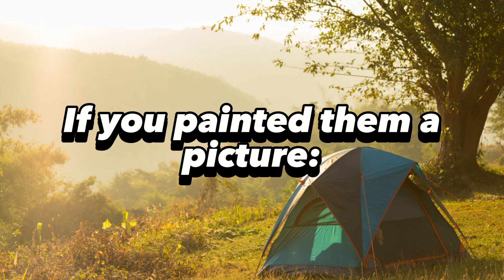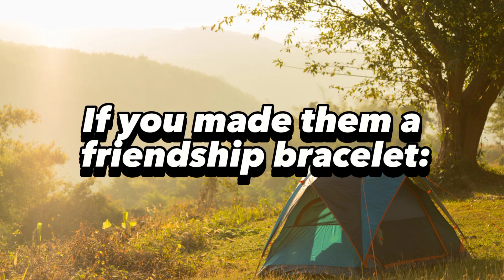Camp Ghosty |Day 2: Arts and Crafts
Intro/Outro avatar credit: Avatar Factory
Comment "De Vinci" if you're reading this, everyone else will be confused.